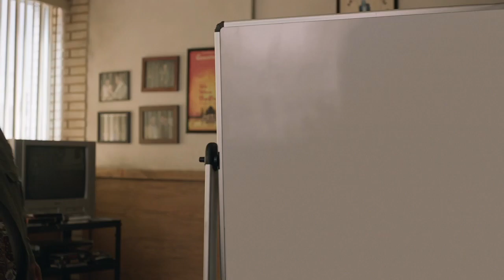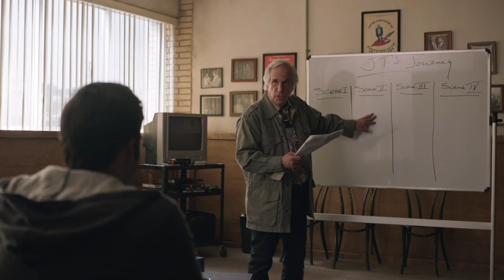Gene Helps Barry With His Audition | Barry 2x07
A scene from The Audition.
Watch Barry on HBO
I DO NOT own this